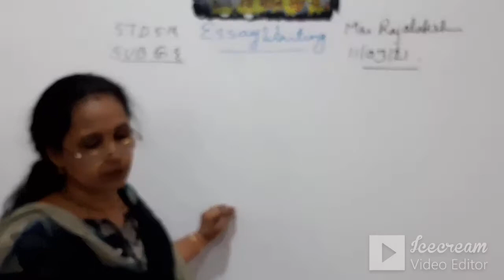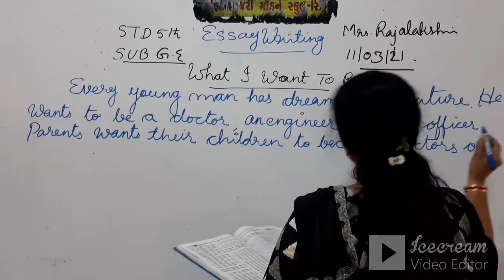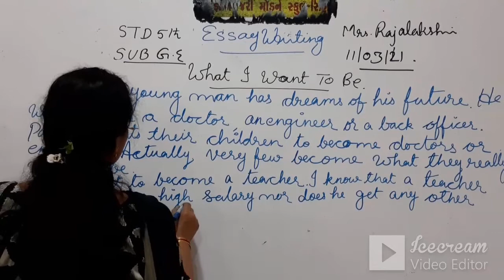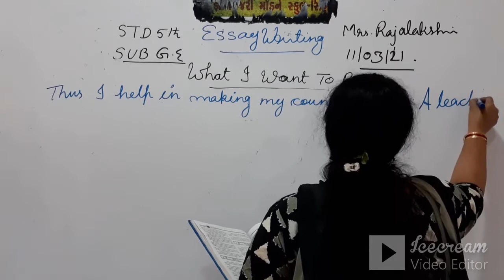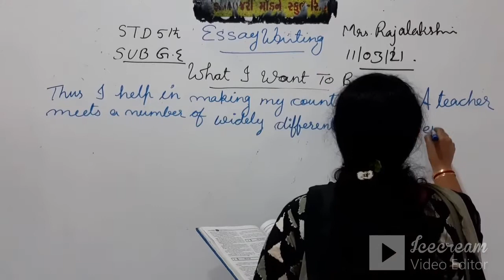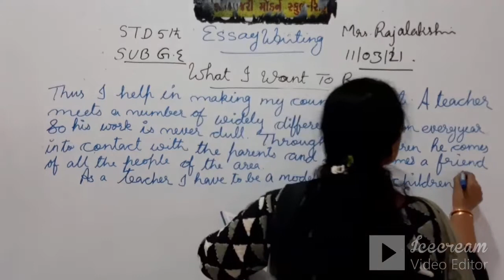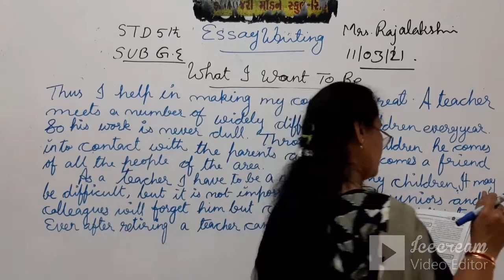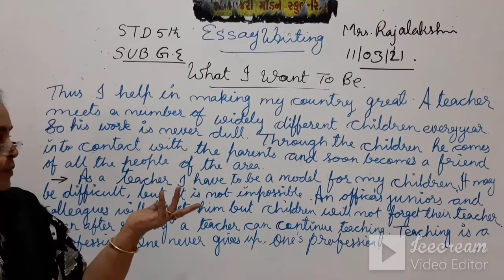STD-5 | ENG.MED | G.E | EASSY WRITING | TEACHER-MRS.RAJALAKSHMI NAIR